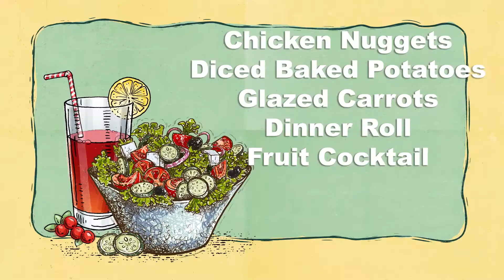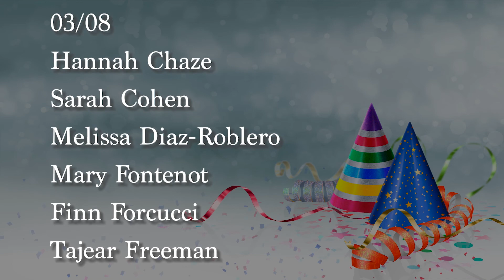03 08 21